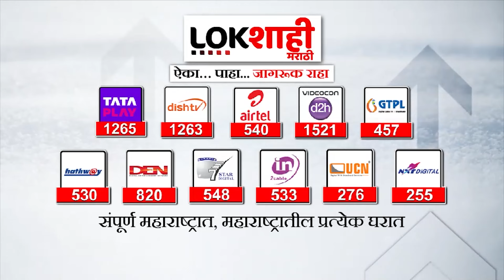Chandigarh Mayor Election Result : चंदीगडमध्ये पुन्हा भाजपचाच महापौर, मनोज सोनकर विजयी